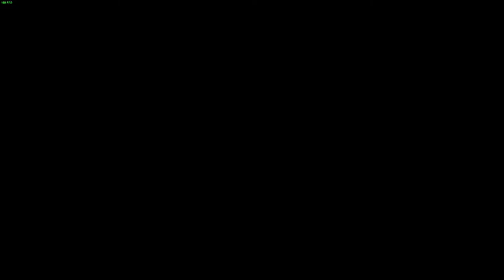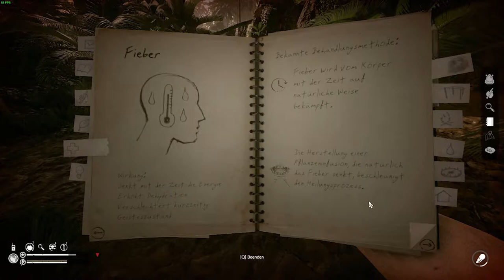Green Hell Lets Play: Doppelt vergiftet und kurz vor dem verrecken | Kompletter Storymode [E02]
Der Story Mode von Green Hell ist seit September 2019 vollständig im Spiel enthalten. In dem Lets Play zeige ich euch die komplette Geschichte und wir fokussieren uns auf die Suche von Mia.

green hell deutsch,
green hell gameplay,
green hell story mode,
green hell deutsch tipps,